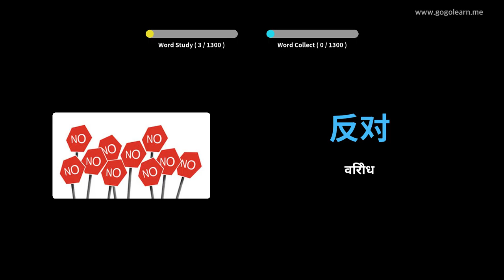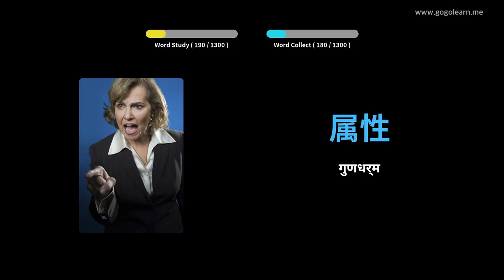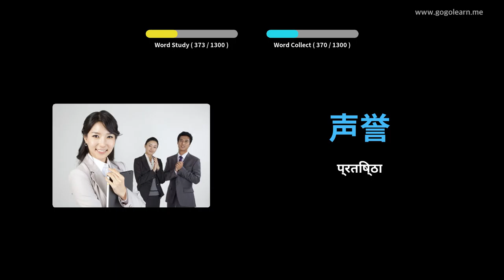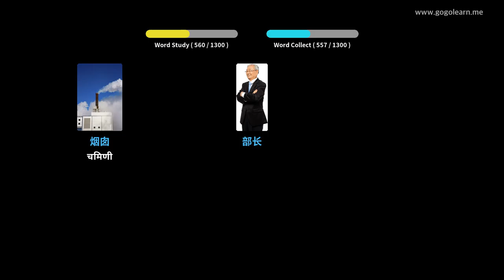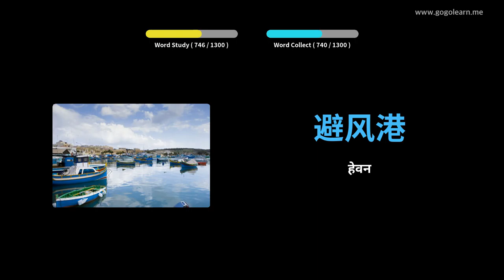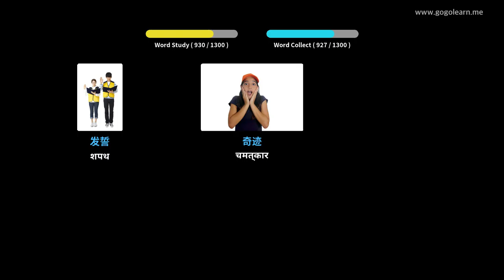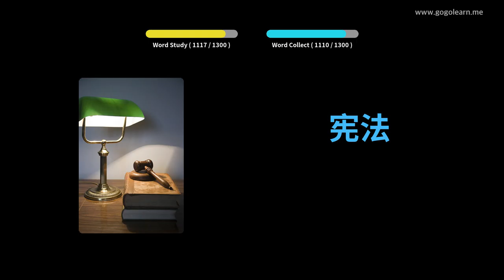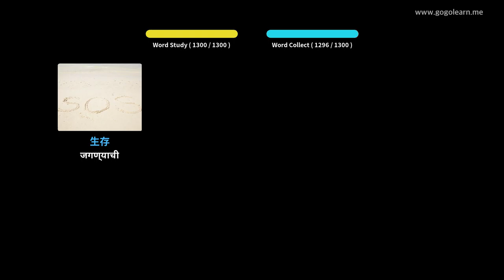चिनी शब्दसंग्रह विद्यार्थी | Golearn